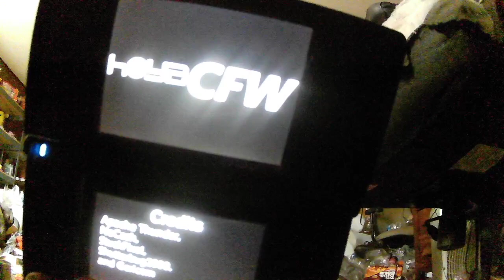Nostalgic DJ Judson Memories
Hes An Asshole LOL